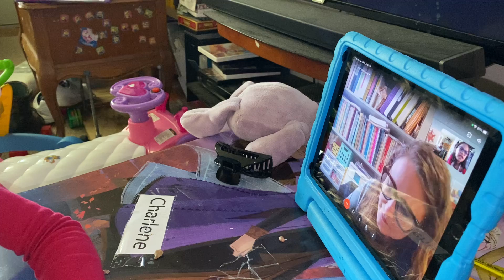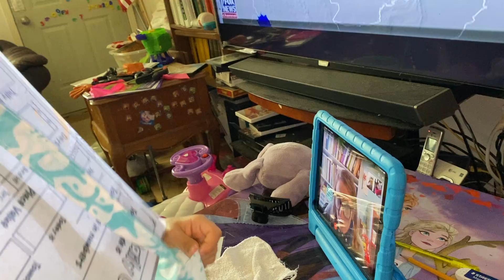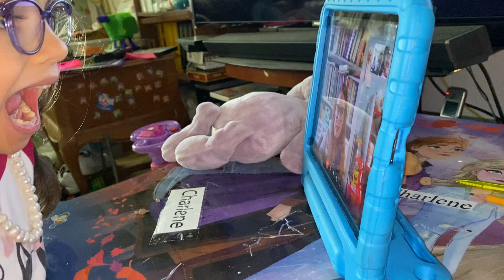last day of virtual class part2 5\7\21